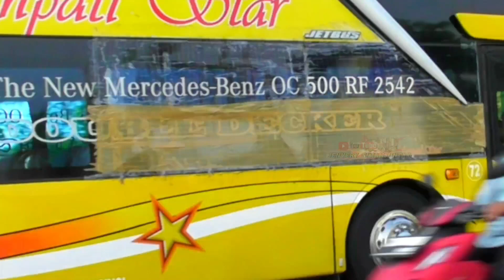Bus Sempati star double decker pecah kaca oleh atlit lempar batu dadakan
Orang orang jail tobat lah yang kalian rusakin mobilnya, tapi penumpang nya yang jadi sasaran pecah kacanya.